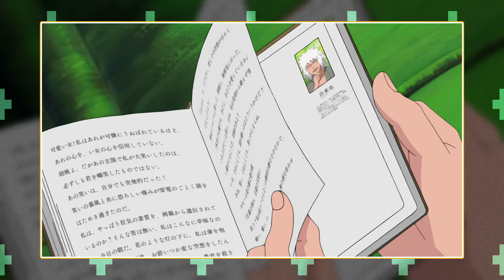ATAK PAINA | ocenianie arców #33 (odcinki 152-169, 172-175 Naruto Shippūden)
00:11 Odcinek 152
00:57 Odcinek 153
02:18 Odcinek 154
03:03 Odcinek 155
04:17 Odcinek 156
05:21 Odcinek 157
06:01 Odcinek 158
07:04 Odcinek 159
07:55 Odcinek 160
08:45 Odcinek 161
09:50 Odcinek 162
10:49 Odcinek 163
12:08 Odcinek 164
13:20 Odcinek 165
14:18 Odcinek 166
15:27 Odcinek 167
16:28 Odcinek 168
17:33 Odcinek 169
18:08 Odcinek 172
18:58 Odcinek 173
19:44 Odcinek 174
20:41 Odcinek 175
21:28 ARC

Muzyka: [FREE FOR PROFIT] JAPANESE HARD TRAP TYPE BEAT - ‘SAMURAI’